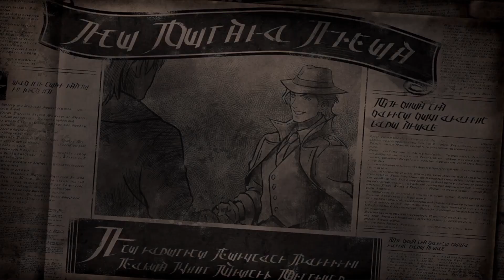Octopath Traveler 2's Story is Beautiful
An hour long look at Octopath Traveler 2 where I'll be ranking all 8 Travelers, each of their stories, the cross-paths, the finale, and spoiling just about everything in Octopath Traveler 2. We'll be looking at where it could have been improved, and celebrating why I found it so much fun.

Subscription link above if you want to stay up to date on whatever new content I make.
Like/comment if you enjoyed to give me the warm fuzzies.

00:00 Ranking all 8 Traveler Stories
45:28 Cross-Paths and Finale